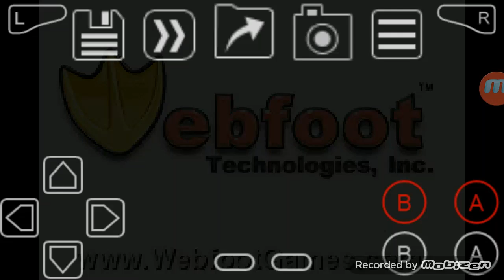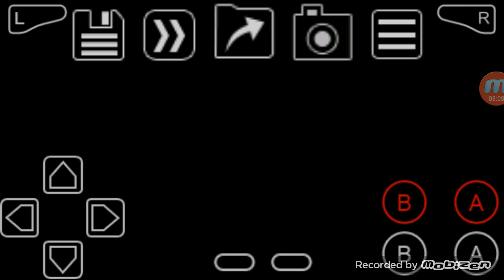Dragonball Buu's fury Cheats